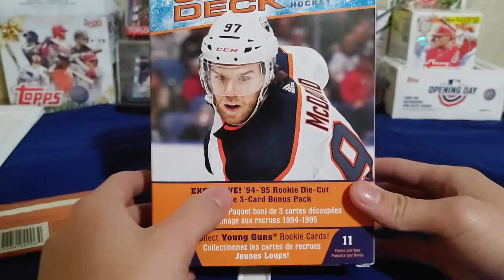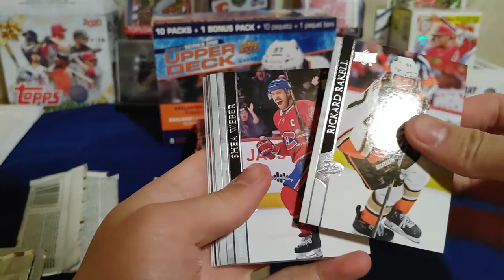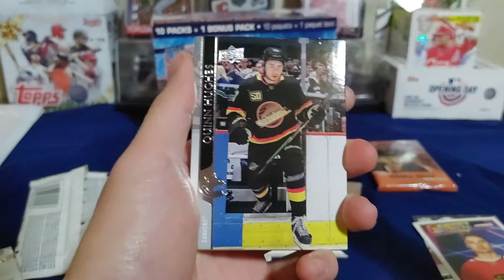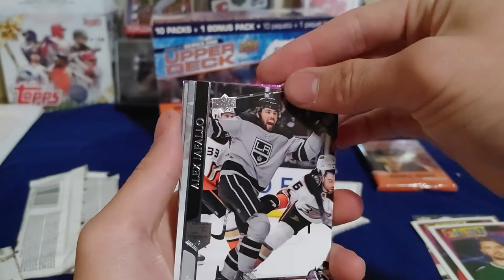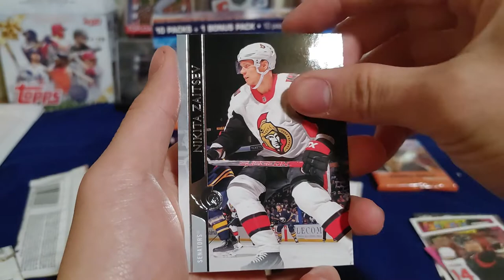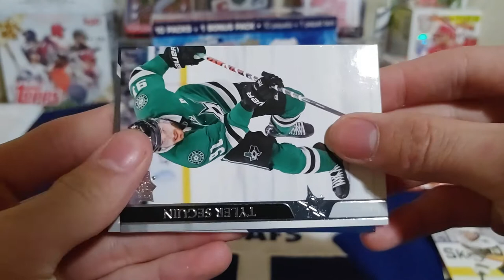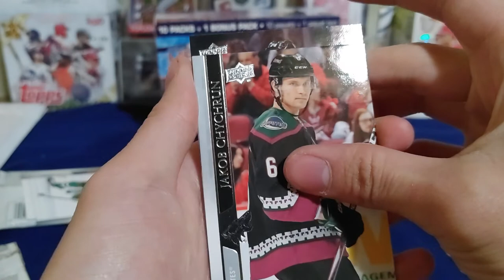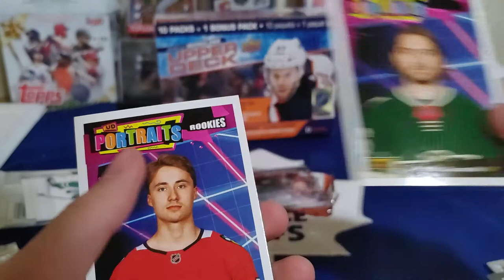Opening a 2021 Upper Deck Mega Box!! Young Guns? Patch? Dazzlers?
Today I opened a 2021 Upper Deck Mega Box. I was supposed to make a video quite a while ago but I was missing a die-cut pack, so they ended up sending me a hobby pack in return. Please leave in the comment section down below which card was your favourite. Please leave a like on the video, and pressing that subscription button is most appreciated.